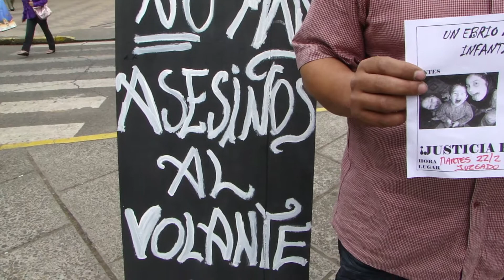Sergio Agüero Hermano de Sinia